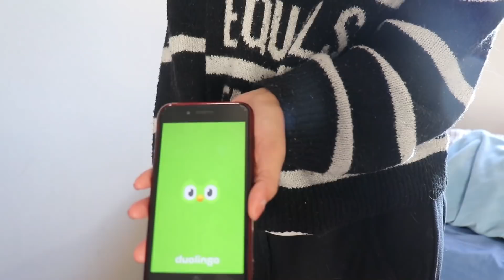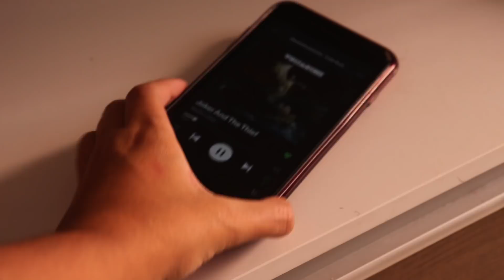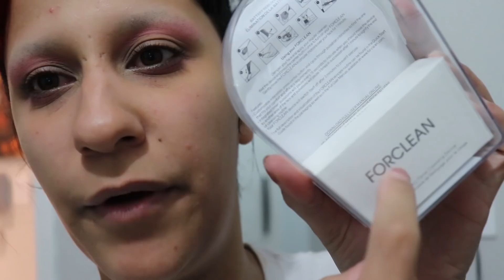UM DIA COMIGO NA QUARENTENA... COMO EU ME DISTRAIO DAS COISAS RUINS? | NOSFEROTIKA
• LOJAS FAVORITAS | FAVOURITE STORES •

LADY LAMIA CORSETS | Corsets Sob Medida - Cupom "Rubia"

► ACESSÓRIOS
LOJA DESEJOS SYNTHETICOS | Arreios, Coleiras e Acessórios de Couro - Cupom "Rubia10"
LOJA DHY NGETAL | Acessórios Medievais - Cupom "Rubia"
LADY DARK | Colares e Gargantilhas Góticas - Cupom "Rubia"